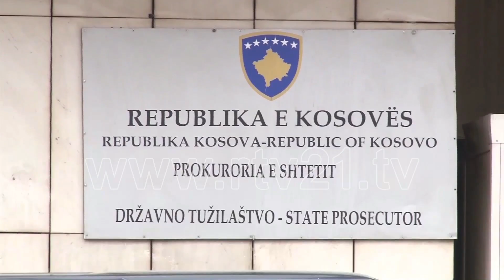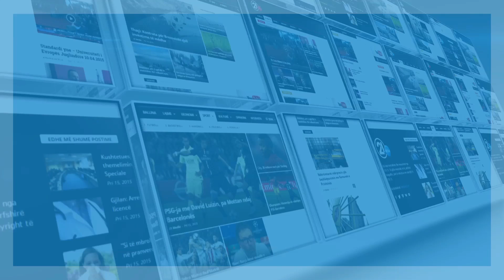24 të akuzuar për arratisjet nga QKUK për rastin “Drenica” - 17.11.2016